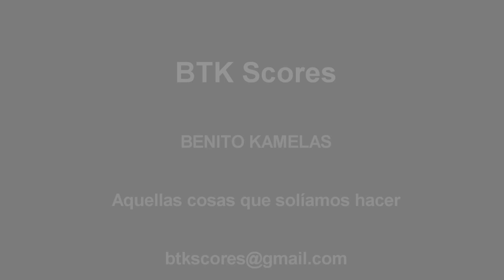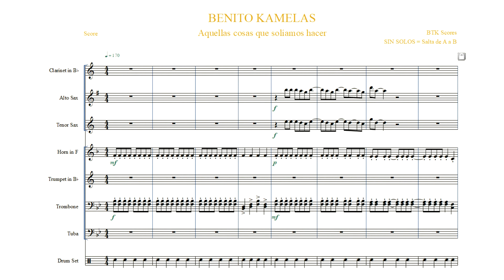BENITO KAMELAS - Aquellas cosas que solíamos hacer - Arreglo Charanga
Arreglo para grupo reducido de mínimo 8/10 músicos:
Batería (Bombo/Caja/Platos)
Tuba - Trombón (2) - Trompeta (2)
Clarinete - Saxo Alto (2) - Saxo Tenor

1 x 20€
3 x 50€
5 x 80€
Más partituras, precio negociable por correo